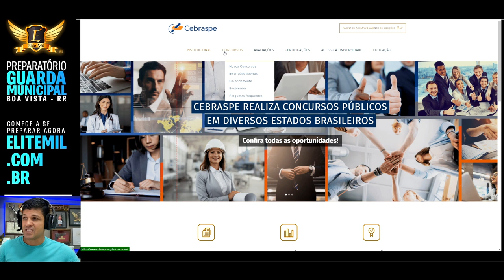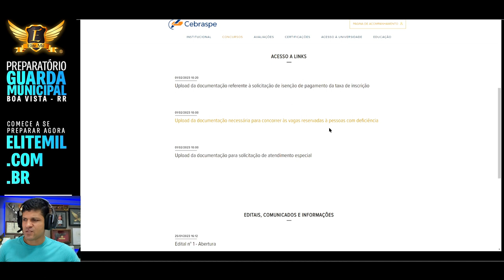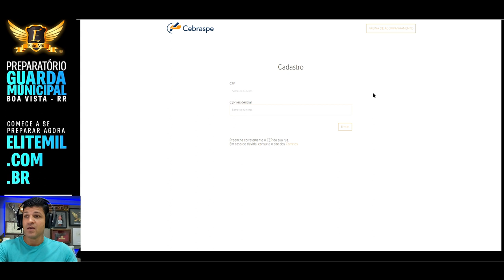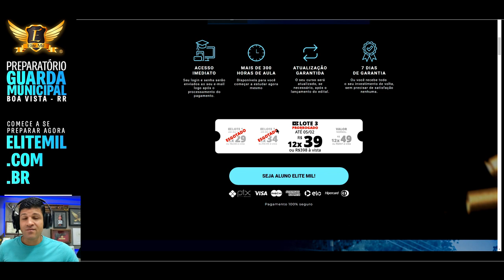GCM Boa Vista - RR / Como realizar sua INSCRIÇÃO no Concurso da Guarda Civil Municipal de Boa Vista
⛔ Aqui no canal Thiago Henrique - Elite Mil você encontrará informações sobre:

📍 Cursos Operacionais;
📍 Dicas de Estudo;
📍 Educação Financeira;
📍 Preparação psicológica...